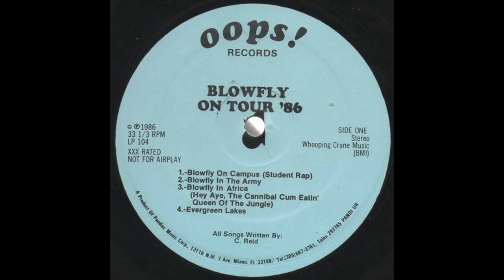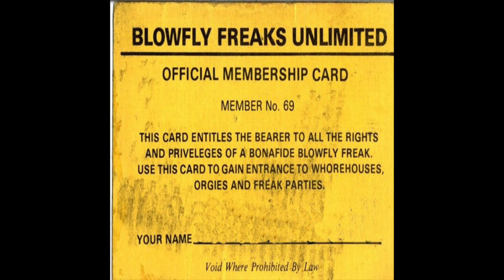Blowfly - Evergreen Lakes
Blowfly, a.k.a. Clarence Reid, was a Southern soul singer.  He was also a song writer, and wrote many major R&B hits for other artists.

Staring in 1973, using the pseudonym “Blowfly” to hide his real identity, so as to affect his music career as an artist and song-writer, he began putting out x-rated records.  People credit Ice-T as the first rap record to have a parental advisory label on an album, but it was actually Blowfly with the “XXX-Rated” & “For Mature Adults Only” labels on his records that were actual the first rap albums to have a “parental advisory” label.  Add that to Ice-T’s claim that “Blowfly is the first rapper”…and it’s hard to argue other wise.

Luther Campbell (Luke Skyywalker of the 2 Live Crew) stated his biggest influence was Blowfly, and they took their x-rated style directly from him…as Blowfly was one of the first Miami artists on the scene, having moved to Florida when he was just a teenager.  If it wasn’t for Blowfly…the  2 Live Crew probably would have had a very short career as a West Coast Electro group, and never hooked up with Luke to do x-rated raps.  This as a direct result of Blowfly.

R.I.P. Blowfly (b. February 14, 1939 - d. January 17, 2016; Age 76) (liver cancer causing multiple organ failure)

Artist: Blowfly
Album: Blowfly On Tour ‘86
Tracks:
   Side A:
      A1. Blowfly On Campus [6:15]
      A2. Blowfly In The Army [5:40]
      A3. Blowfly In Africa [5:04]
      A4. Evergreen Lakes [3:39]
   Side B:
      B1. Blowfly Meets Roxanne [5:54]
      B2. Beggin’ For Pussy Medley [9:21]
      B3. Blowfly In Outer Space [4:53]
Total Time: 40:46
Release Date: 1986
Format: Vinyl, 12”, 33⅓ RPM
Label: Oops! Records / Pandisc Music Corp.
Catalog #: LP 104
Genre: Hip Hop
Sub-genre(s): Parody Rap, XXX-Rated Rap
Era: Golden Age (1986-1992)